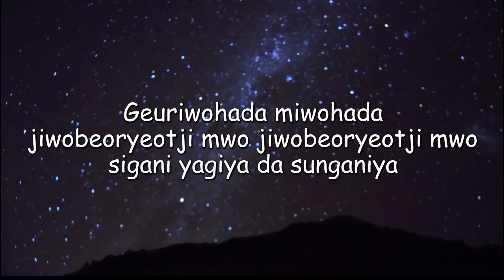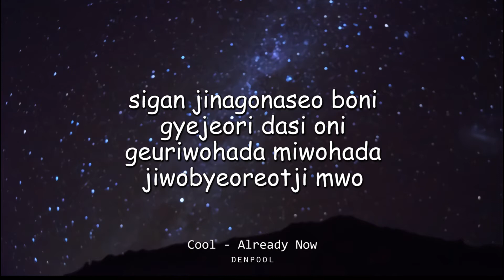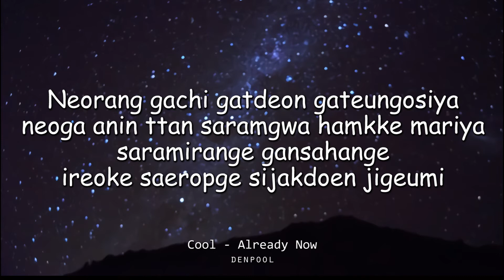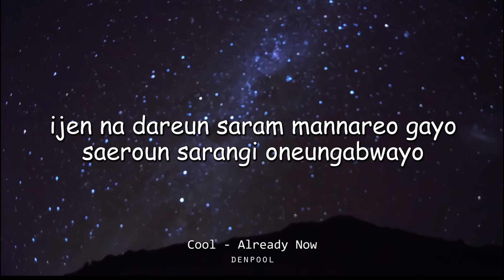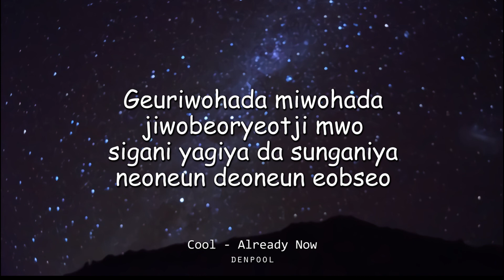Cool - Already Now Lyrics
Song : Already Now
Artist : Cool